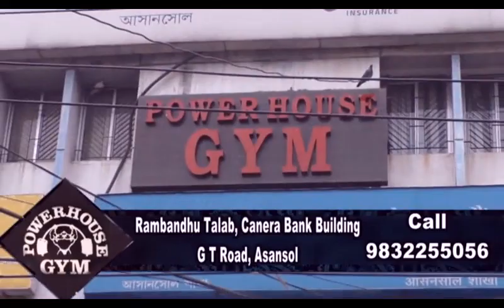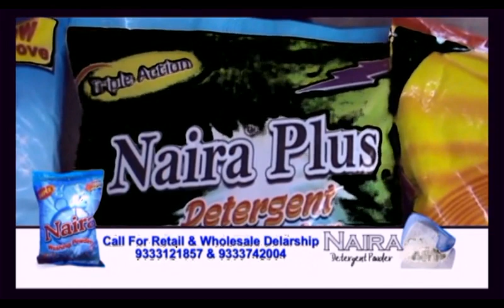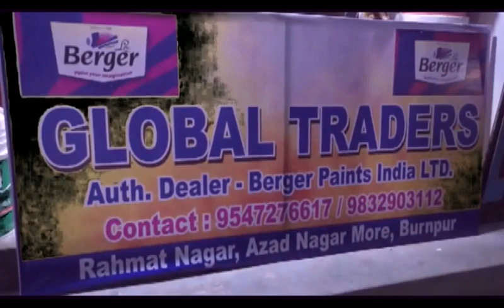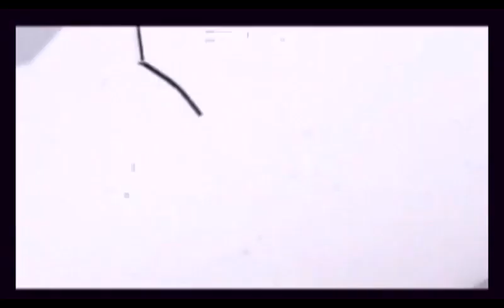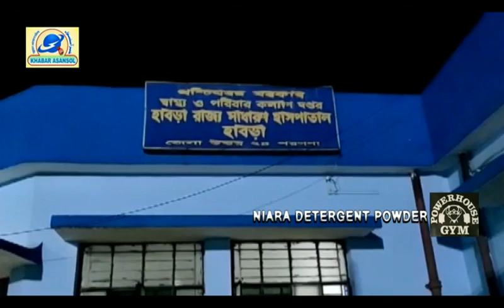Khabar Asansol (Saba)